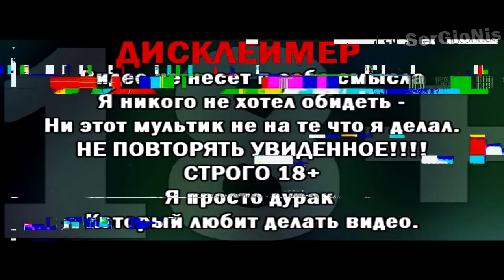ПОТЕРЯННЫЙ ЭПИЗОД ФИКСИКОВ | ПОТЕРЯННАЯ СЕРИЯ ФИКСИКИ